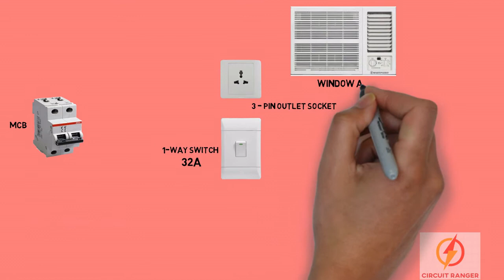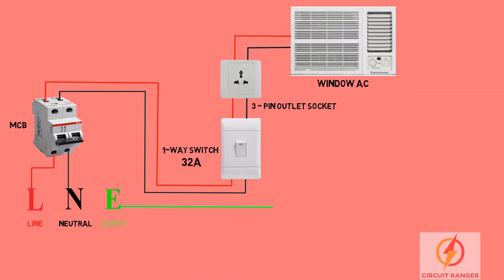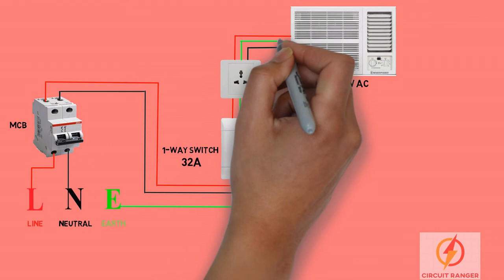Window AC wiring diagram electrical animation in telugu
In this video i showed window ac wiring diagram animation electrical in telugu.
Window ac are widely used in homes to get air reconditioned to enchance the better living environment.